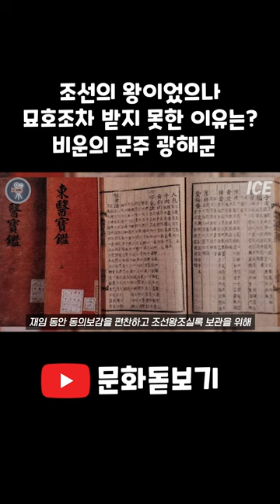광해군 그는 진정 폭군이었는가? 성군이었는가?